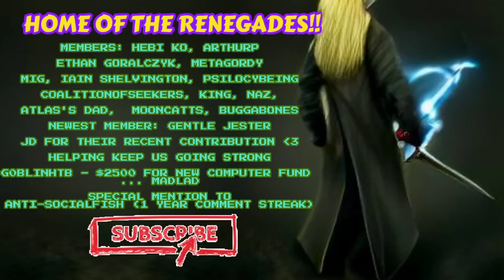If We Survive This Lava Trap, We Get To See The Best Wand Strat || Noita Daily 23rd April 2023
What'ya being between a rock and a hot place for?
We examine the daily for the 23rd of April,,, ^^ We consider our Daily with one of my favorite builds in the game, the add trigger wand strat ^^ Finding a nice little BoomStick as well and some wild fights along the way.. we do a nice run where we have a gander,,, :D

Below: More content, socials and ways to help :)

Noita Epilogue update is out now. It's one of our biggest updates yet and is also going to be the last major update for Noita. The change list alone is 319 entries long. While this is the last major update for Noita, it's not going to be the End of Everything.

Pixel-based physics: Every pixel in the world is simulated. Burn, explode or melt anything. Swim in the blood of your foes! Enter a simulated world that is more interactive than anything you've seen before.Your own magic: Create new spells as you delve deeper into the caverns. Use magic to crush your enemies and manipulate the world around you.Procedurally generated world: Explore a unique world every time you play. Discover new environments as you adventure deeper.

Let's Play Noita / Noita Early Access 720p 60fps HD PC Gameplay!

It helps me out a lot and any action is appreciate